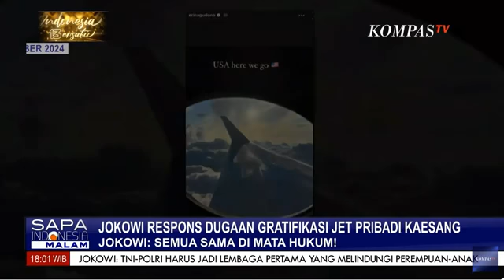Presiden Jokowi Respons Dugaan Gratifikasi Jet Pribadi Kaesang: Semua Sama di Mata Hukum!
KOMPAS.TV - Presiden Jokowi hemat bicara saat ditanya soal dugaan gratifikasi pesawat jet pribadi yang digunakan Kaesang Pangarep dan Erina Gudono.

Meski begitu, Jokowi menegaskan semua warga negara harus mendapatkan perlakuan yang sama di mata hukum.

Sementara itu, Komisi Pemberantasan Korupsi memastikan akan tetap memproses laporan terhadap putra bungsu Presiden Joko Widodo, Kaesang Pangarep, terkait dugaan gratifikasi berupa fasilitas jet pribadi.

Ketua Sementara KPK, Nawawi Pomolango, menyatakan laporan tersebut tengah ditangani oleh Direktorat Penerimaan Layanan Pengaduan Masyarakat.

KPK juga akan menindaklanjuti laporan terhadap Wali Kota Medan, yang juga menantu Presiden Jokowi, Bobby Nasution, terkait dugaan gratifikasi berupa fasilitas jet pribadi.